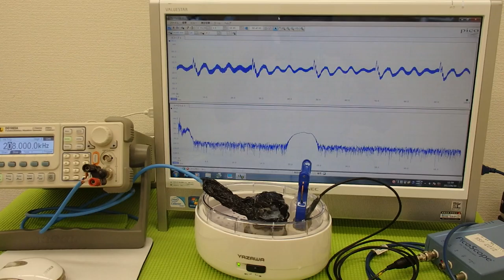超音波の利用技術（超音波の相互作用） ultrasonic-labo